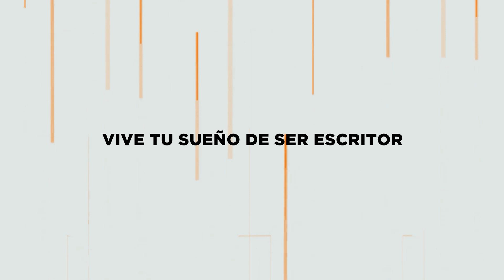😱Emociones al PUBLICAR un libro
RESUMEN:
Roberto Augusto comparte las emociones más comunes y profundas que los escritores experimentan al publicar un libro. Desde la inseguridad inicial, pasando por la ansiedad de las opiniones, hasta la esperanza de un éxito futuro. Descubre consejos prácticos para manejar estas emociones y seguir tu camino como escritor.

⏲MARCAS DE TIEMPO:
▶️00:59 - La inseguridad al publicar
▶️01:28 - Aceptación de la inseguridad
▶️02:26 - El miedo al rechazo
▶️03:25 - Ansiedad por opiniones
▶️04:34 - Emoción y entusiasmo al publicar
▶️05:46 - Sentirse vulnerable
▶️06:55 - Alivio tras publicar
▶️07:55 - Frustración y expectativas
▶️08:00 - Esperanza y consejos finales